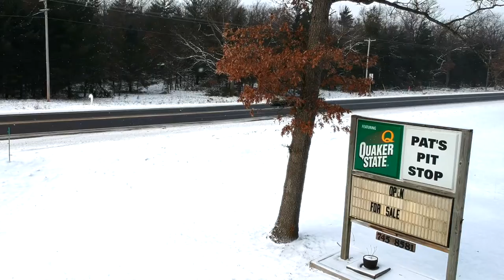8405 S M37 Baldwin MI 49304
Turnkey business North of Baldwin MI

Two bay oil change facility with full basement and office. situated on 3.4 acres. this is ready to go for you!!